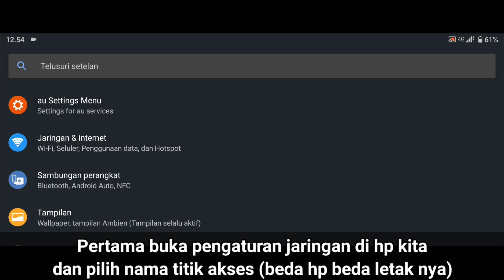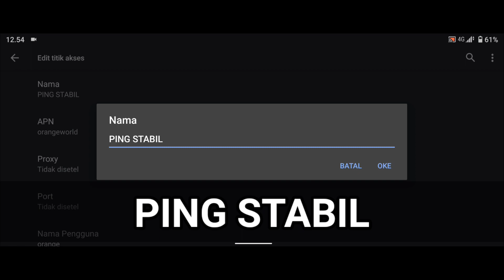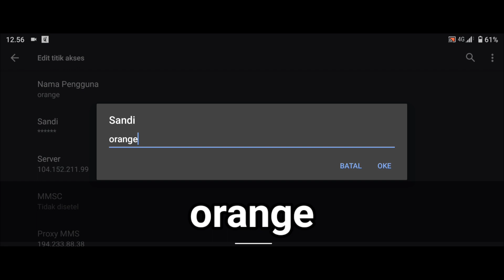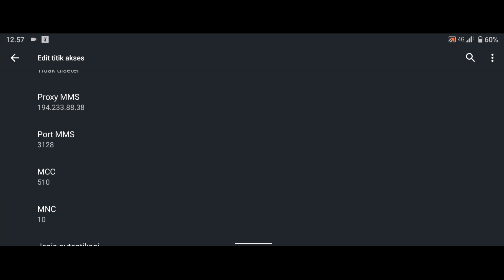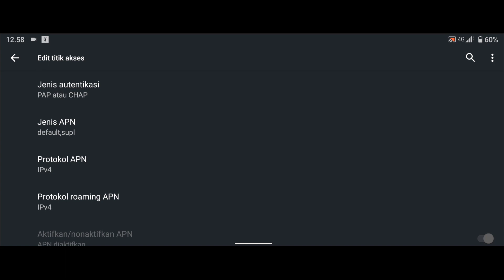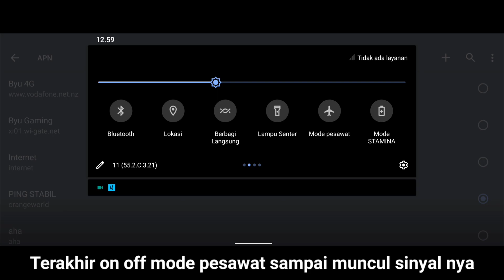Cukup Lakukan Ini !! Ping ML Jadi Lebih Stabil - Solusi Ping ML Naik Turun Setelah Update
jadi di video kali ini saya pengen berbagi cara yang saya lakukan buat menstabilkan ping mobile legend supaya tidak terjadi jumping, ping kuning mobile legend ping merah mobile bisa hilang dengan cara ini
caranya dengan membuat settingan APN baru, APN ini bisa untuk semua operator dan juga bisa di gunakan untuk game game online lainya, jaringan tidak stabil saat bermain mobile legend APN gaming solusinya